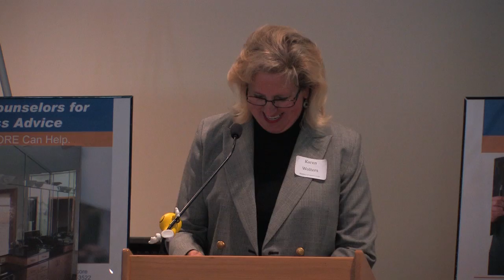Karen Wolters: "It's Never Too Late" (Part 2 of 3)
Visiting Speaker Karen Wolters discusses entrepreneurship and her experiences starting her own business.